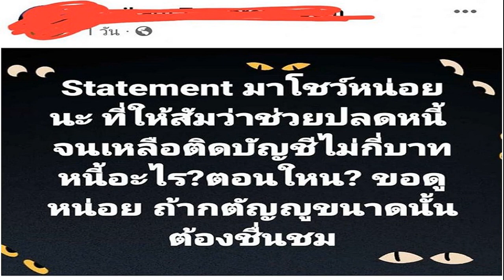แม่ พิม พิมประภา โพสต์แหกลูก อ้างปลดหนี้บ้านท้าโชว์ Statement ลั่นขออโหสิกรรม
ดราม่าระอุหลังจากมีการแชร์โพสต์หนึ่งที่ระบุว่าเป็น “คุณแม่นางเอก” ออกมาแหกลูกสาวด้วยข้อความแรงมาก โดยโพสต์ดังกล่าวเผยว่า “Statement มาโชว์หน่อยนะ ที่ให้สัมฯ ว่าช่วยปลดหนี้จนเหลือติดบัญชีไม่กี่บาทหนี้อะไร? ตอนใหน? ขอดูหน่อย ถ้ากตัญญูขนาดนั้นต้องชื่นชม
นอกจากนี้แม่นางเอกได้โพสต์อีกหลายๆ โพสต์ ทั้ง “ดูกล้องแล้วต้องเสียใจ ได้ยินทุกคำดูถูกที่มาจากคนภายใน เสียใจเกินกว่าจะพูดคำใด ๆ ออกมา ขอบคุณที่ทำให้เห็นเป็นบุญตา ก่อนจะลาจากกัน และ “ฉันอโหสิกรรมให้ทุกอย่าง ทุกการกระทำ กรรมใคร กรรมมัน ชดใช้กันให้หมดชาตินี้พอ ถ้าชาติหน้ามีจริง ขอให้เราไม่เจอกัน มองกันไม่เห็นอีกเลย
รวมไปถึงสเตตัสยาว ๆหลายสเตตัส จากคุณแม่นางเอก ที่โพสต์เกี่ยวกับความเจ็บปวดที่เจอเกี่ยวกับลูก “แม่จับพนักงานทุจริตได้แล้ว แม่มีเพื่อนสนิทที่รักกันมาก แม่ได้พนักงานใหม่ที่ช่วยงานแม่แล้ว แม่อยากไปอยู่ ตจว. ในบั้นปลาย บางเรื่องแม่เจอปัญหา บางเรื่องน่ายินดี ถ้าคนที่เอาเราไปพูดพูดด้วยความเป็นห่วง เราก็คงดีใจ แต่เปล่าเลยที่ติดตามเฟซเราตลอดเอาทุกเรื่องไปเม้าธ์ ดูเป็นเรื่องน่าตลกขบขันในวงสนทนา

ทุกคำดูถูกเยาะเย้ยที่มาจากคนในบ้าน กำลังพูดถึงคนที่อุ้มชูเลี้ยงดูมาแบบนี้ เจ็บจนจุกจริง ๆ ดูจากคลิปพวกคุณดูถูกหมดทุกเรื่อง แม้แต่เรื่องที่ควรยินดี เสียใจจากคำดูถูกคนอื่นไม่เสียใจเท่าคนที่ดูถูกเราคือคนที่เราเบ่งออกมา ถ้าไม่เห็นคลิปในกล้องภายในบ้านตัวเอง ก็ไม่เคยเชื่อว่า คนที่บอกใคร ๆ ว่าเป็นห่วงม๊าที่ทำงานหนัก แต่ลับหลังกลับพูดจาดูถูกกันได้ขนาดนี้ แม้แต่งานแต่งก็ยังกลัวว่าจะไปทำให้บรรยากาศในงานเสีย ขอมอบถ้วยกตัญญูให้ทุกคน

ถ้าจะมีคนผิด ฉันก็ยอมรับผิดเองที่เลี้ยงดูอบรมมาไม่ดี ทำให้ลูกเคารพนับถือไม่ได้ และหลายครั้งที่พยายามเลี่ยงจะปะทะแล้วแยกตัวออกมา เพราะอดทนกับคำพูด การกระทำที่ไม่เคารพ ไม่ให้เกียรติไม่ไหว ขอโทษที่อ่อนแอเกินไป ถ้าทนได้ ก็อยู่ต่อไปได้ ก็ไม่มีปัญหา (อยู่ได้แบบไร้ค่านะ) แต่พอเดินออกมาบอกว่าเราเอาแต่ใจ อยู่หรือไปยังไงก็ผิดอยู่ดี จะให้อดทนตรอมใจเสียน้ำตาตลอดชีวิตเลยก็คงไม่ไหว ขอโทษด้วยที่อดทนไม่ไหวแล้วจริง ๆ

สิ่งที่เจ็บปวดไม่ต่างกันคือมีผู้ใหญ่ให้ท้าย บอกว่า ‘น่าสงสารทำแบบนี้สักวันจะไม่เหลือใคร’ ไม่เป็นไรเลยค่ะ ถ้าจะไม่มีใคร เพราะถ้าอยู่ต่อไปเพื่อให้มีคนรอบกายแต่จ้องจับผิดดูถูกนินทากันแบบนี้ อย่ามีมันเลยค่ะ หมดพลังงานชีวิตเปล่า ๆ คุณมีเงิน มีรายได้ฉัน คนเป็นแม่ดีใจยินดีกับคุณ แต่คุณไม่ควรเอาความสำเร็จของคุณมาดูถูกใครโดยเฉพาะคนที่ผลักดันคุณจนมีวันนี้ สิ่งที่คุณควรทำคือขอบพระคุณทุกคนที่มีส่วนทำให้คุณมีวันนี้ต่างหาก
ต่อมาสืบทราบมาว่าคือคุณแม่ศศิกานต์ ตั้งประภาพร แม่ของนางเอกสาว พิม พิมประภา ตั้งประภาพร แต่ยังไม่ได้รับคำตอบว่าคนที่แม่ของเธอโพสต์ถึงนั้นจะเป็นใคร จะใช่ลูกหรือไม่ หรือจะเป็นลูกคนไหน เพราะมี3คน อย่างไรก็ตามรอให้พิมพ์ พิมพ์ประภา ออกมาเผยถึงเรื่องนี้อีกครั้ง